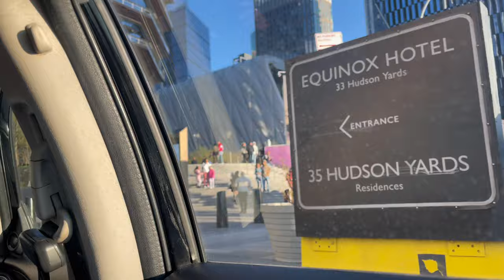Unboxing packages [skims,lululemon,renecaovilla]+ apartment hunting + trying new jewelry & more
Hey  my loves , welcome to my weekly vloggy vlog.
In this vlog I’m unboxing lots of packages and running some errands.  I hope you guys enjoy watching as much as I did while filming. 🫶🏽

The links to everything in this vlog is down below ⬇️

Diana Cyclamen Sandal With Crystals 10 Flats in Purple for Women | Rene Caovilla®

COTTON JERSEY LONG SLEEVE T-SHIRT | MARBLE

CRZ YOGA Womens Butterluxe High...

Loro piana bag dupe.

Lolar_xxo on instagram
Yasmin_xx00 on TikTok.